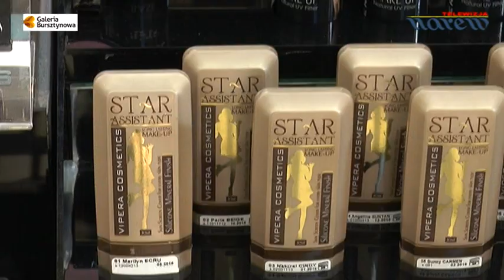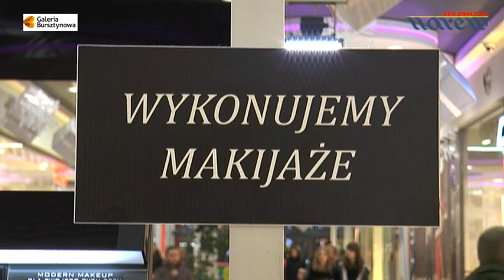Prezentacja stoiska Vipera Cosmetics w Galerii Bursztynowa